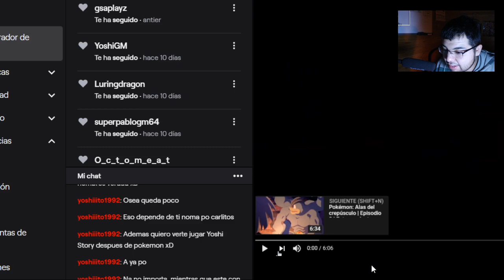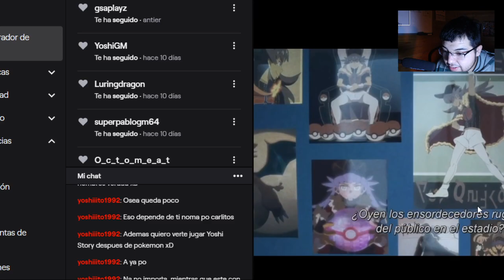Sabrina y Koga... y si alcanzo el calvo Blaine //Pokemon RojoFuego Nuzlocke #6